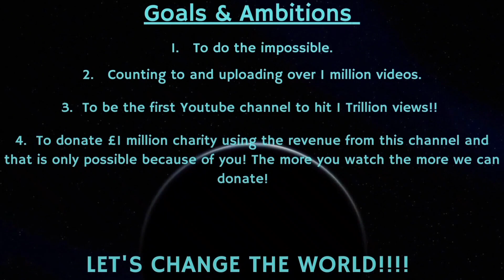Counting to ONE MILLION!!, This is Number 81,076